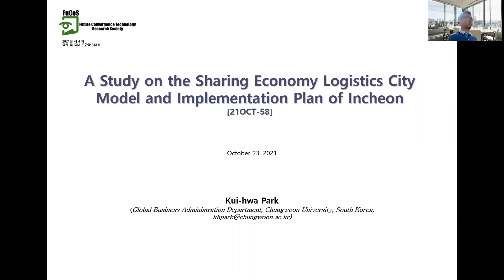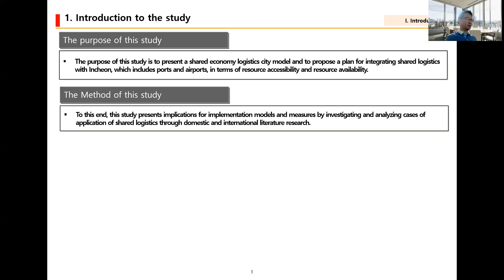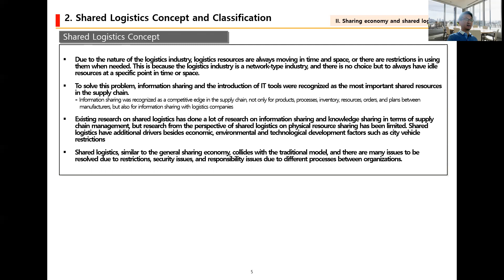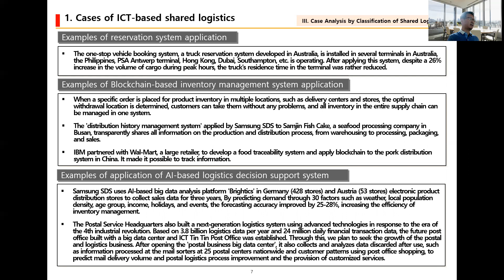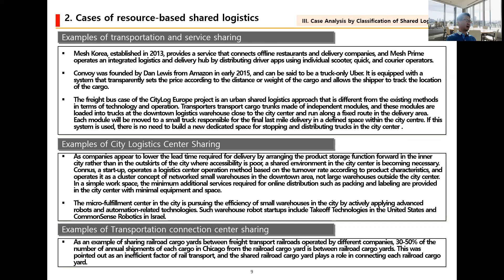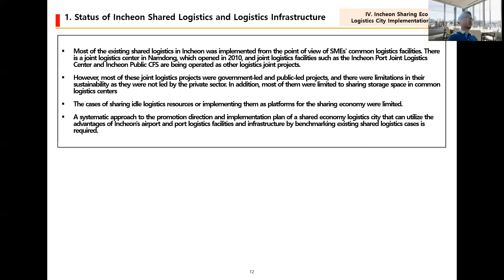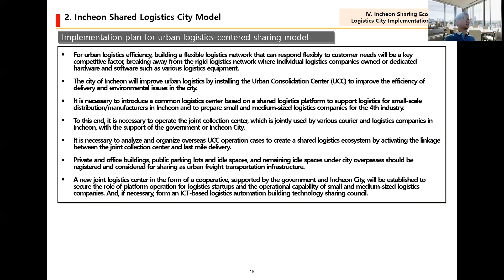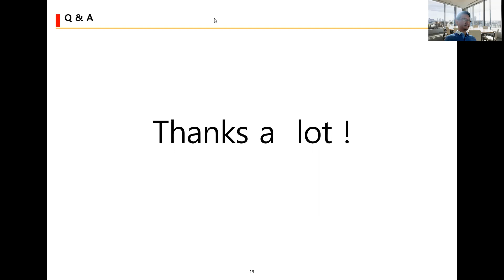FoCoS.IDIC.20211023.O.Session1.40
A Study on the Sharing Economy Logistics City Model and Implementation Plan of Incheon
(Kui-Hwa Park)